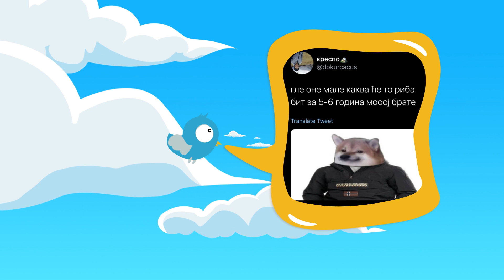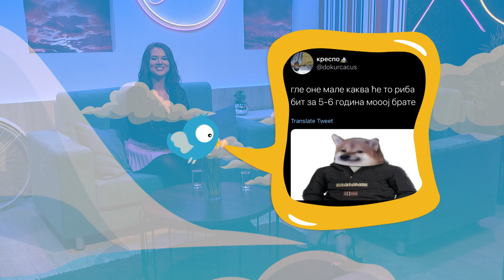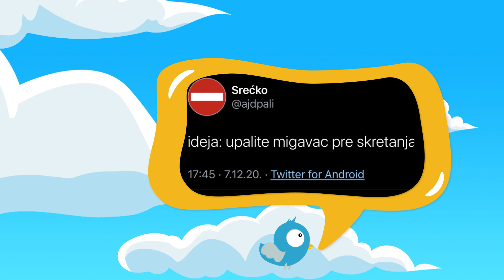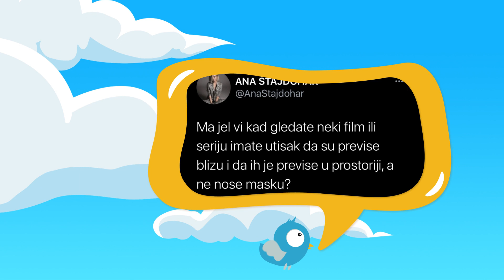Retwiter - 16.12.2020 - Red TV